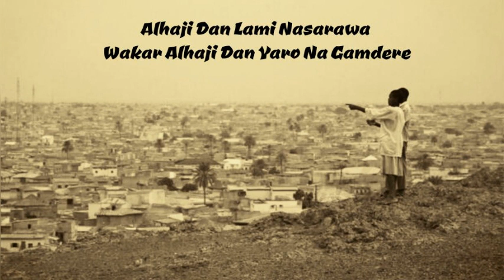Alhaji Dan Lami Nasarawa - Wakar Alhaji Dan Yaro Na Gamdere